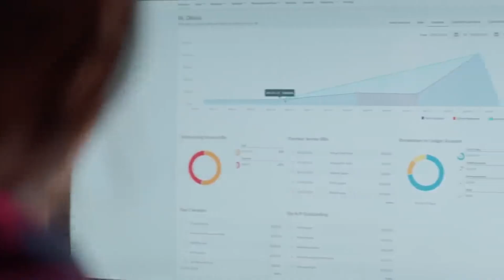Every day it's something new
Shalom Lloyd joins Mark in the studio to speak about her journey so far.